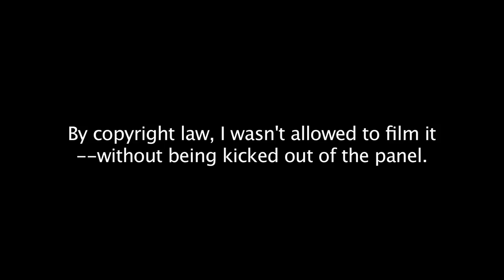CASTLE PANEL at COMIC-CON 2011 Part 1 of 5